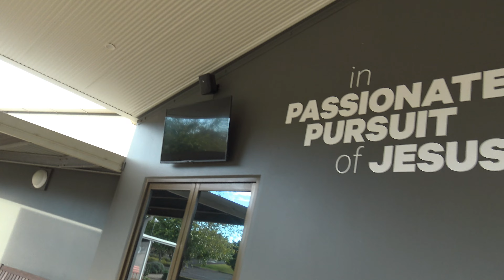Mega church's seem to be getting more of a thing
I'm seeing more and more mega church's around town whilst smaller ones are being abandoned. What I find interesting in that they rarely get used. The smaller ones being abandoned is because there is a congregation close by and they are combining them. Only reason I can see for these mega ones is for Tax purposes.